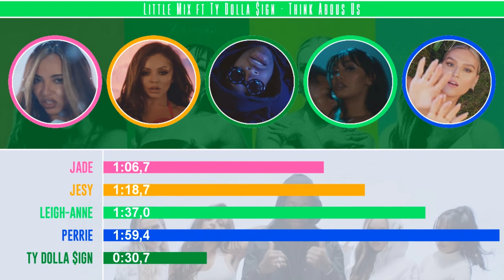Little Mix ft Ty Dolla $ign - "Think About Us" - Line Distribution